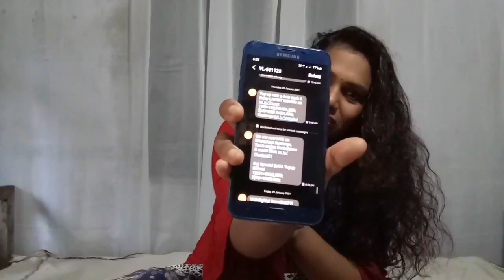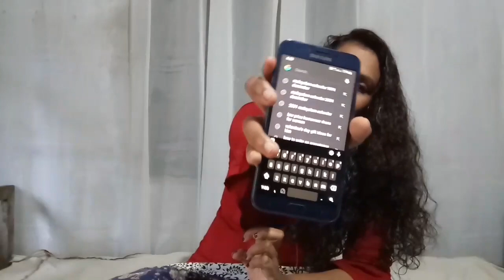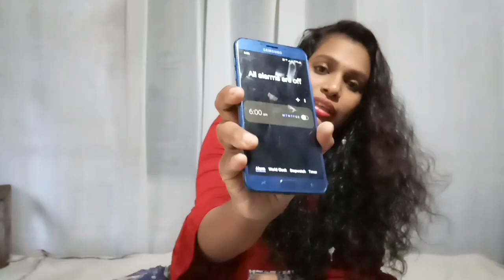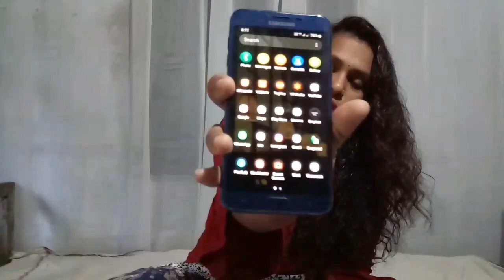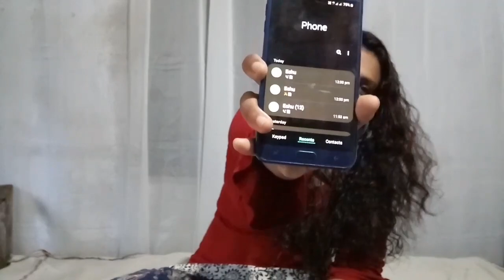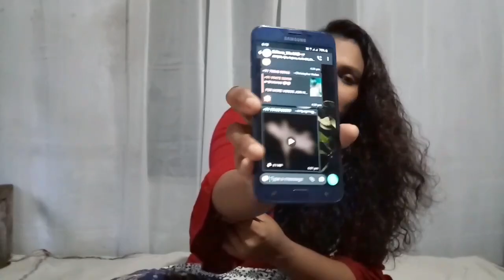What's on My Phone?|പണി പാളി|All Secrets Revealed😩🤥|Aish's Voyages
Hope you all are safe, today's video is whats in my phone video.

Please support for our upcoming useful as well as superb videos.

Watch video at 480p or 1080p for better experience
Aish's Voyages, Aiswarya, Aish's remedies,malayaliyoutuber, What is in my phone unni, What is in my phone youtuber, What is in my phone actors, What is in my phone, What is in my phone trolls, What is in my phone malayalam

@Aish’s Voyages